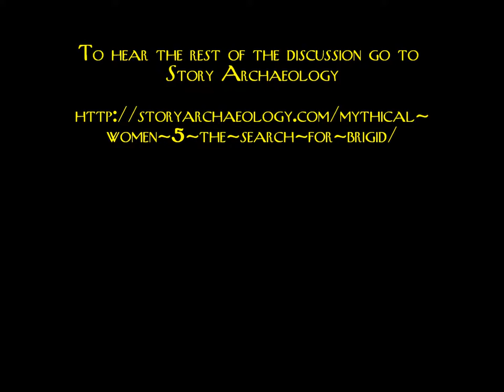The Search for Brigid excerpt from Story Archaeology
Excerpt from Story Archaeology's "Mythical Women" episode 5: "The Search for Brigid". The Story Archaeologist, Chris Thompson and Isolde Carmody, offer fresh takes on old material from Irish Mythology.